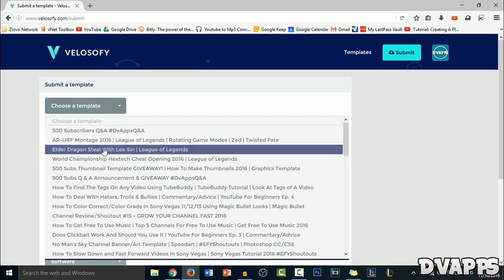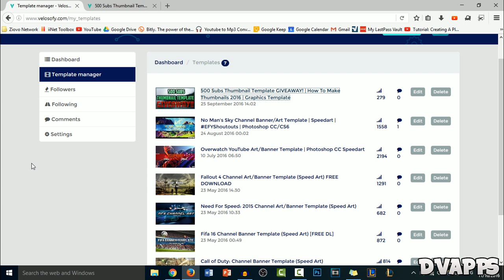How To Get Upto 10x MORE VIEWS As A Graphics Designer Using Velosofy | Get More Views 2016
▼OPEN DESCRIPTION FOR MORE INFO & LINKS▼

What’s up guys, DvApps here. Today I'll be showing you guys answering all the questions you guys How To Get Upto 10x MORE VIEWS As A Graphics Designer Using Velosofy. Velosofy is a great website where you can share your templates and also download other people's templates. Once you submit your template, your video will be embeded in the website, which means people will be able to play it and this will give you more views and even more subscribers. As a graphics designer it's hard to get noticed, Velosofy will give you the exposure that you need. On one of my video I got 2200 views, where as if I only posted on YouTube I would've only had 50-80 views.

▼Add me on League of Legends :▼
OCE Server: dverma
OCE Server: DvApps (Smurf Account)
NA Server: DvApps (Smurf Account)
EUNE Server: DvApps (Smurf Account)

▼My MCN:▼
My MCN is Freedom, they offer a 60/40  revenue share (can be increased up to 95%), free GFX & much more. They provide the tools and resources needed so that ANYONE can start their YouTube career - without any obstacles. Free graphics, Free to use music, channel tips, tutorials, collabs, contests, sponsorships - you name it, they've got it. There's nothing stopping you now from doing what you love.

▼Channel Schedule: ▼
I upload on Tuesday and Saturday, sometimes I post on other days, but that is unlikely.

A special thanks to my 543 subscribers, it may not seem a lot but for me it is so, thanks.